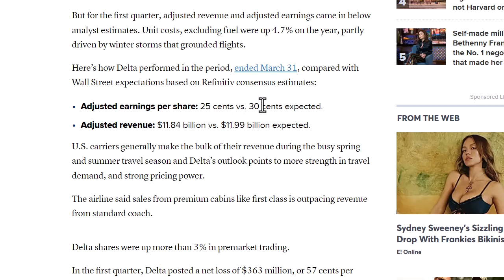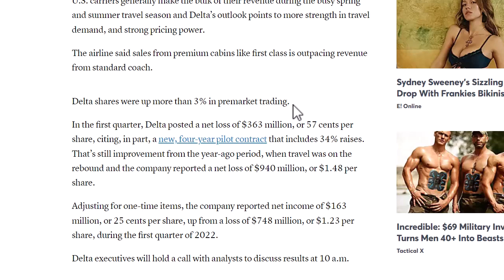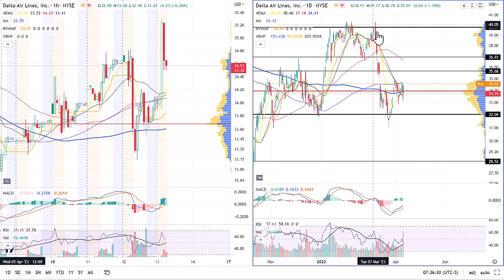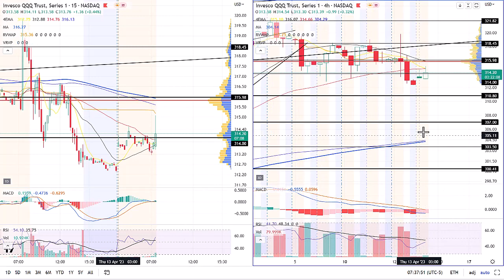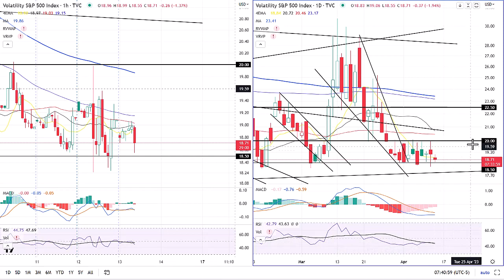Delta Earnings and Technical Analysis. PPI Data is Better than Expected.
0:00 Intro
0:11 Delta Earnings
1:16 PPI Data
2:02 DAL
3:01 QQQ
3:38 DXY
4:20 VIX
4:50 Outro